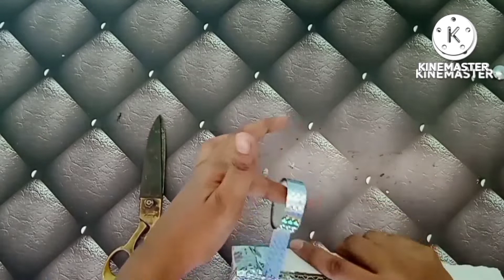How To Make Showpiece For Krishna Janmashtami | Krishna Janmashtami Special | DR Arts & Designs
How To Make Showpiece For Krishna Janmashtami Krishna Janmashtami Special DR Arts & Designs Doly Rani

Janmashtami Special Showpiece Ideas
Janmashtami Special Craft Ideas
Mini Gokuldham Decoration Ideas
Hand Made Showpiece Ideas
Hand Made Arts
Creative Ideas
Creative Arts
Craft Ideas
Home Decoration Ideas
Home Decoration Ideas For Janmashtami
Doly Rani
 DR Arts & Designs